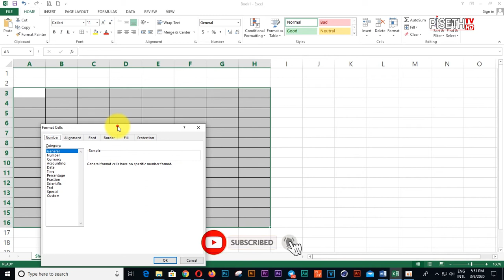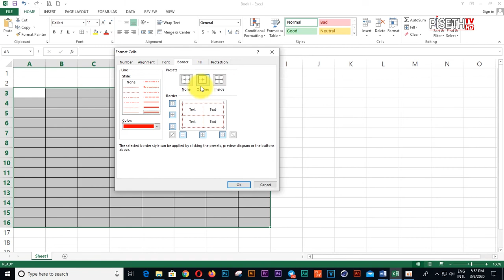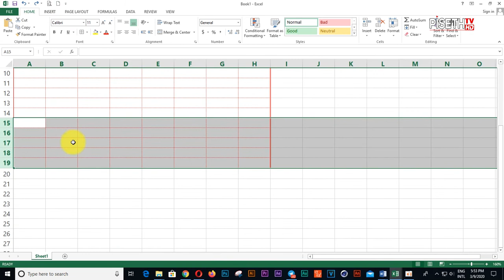how to add border to calls in excel 2013 part 01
Thanks!